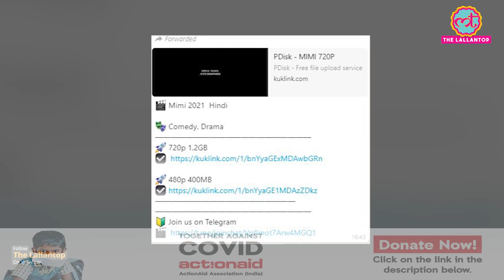Kriti Sanon और Pankaj Tripthi की 'Mimi' Online Leak हो गई, मगर Download करके देखने में एक खतरा है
Dinesh Vijan’s film Mimi, starring Kriti Sanon and Pankaj Tripathi, was set to release on 30 July on Netflix and Jio Cinema. However, just four days before its release, the film has leaked on telegram and other platforms as well and its pirated versions are doing rounds on social media.

Edited By:Mohan